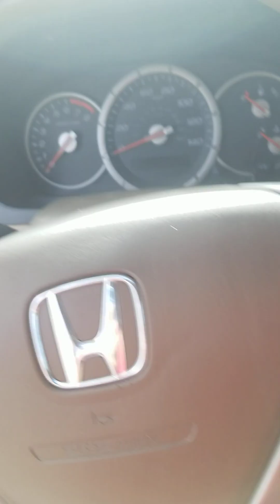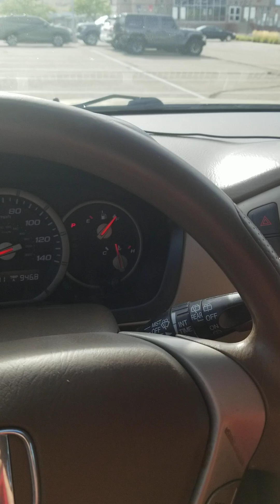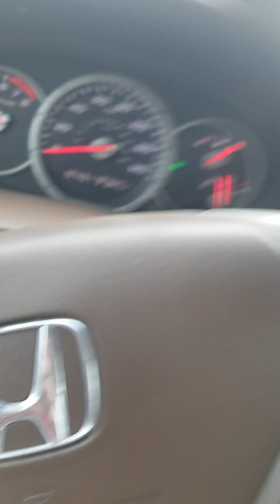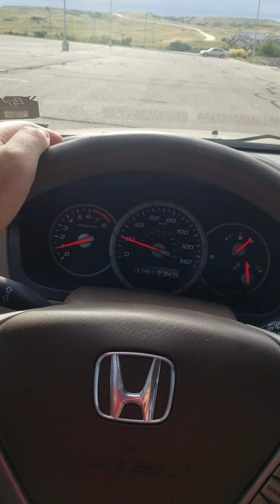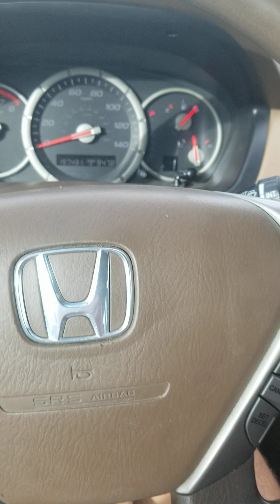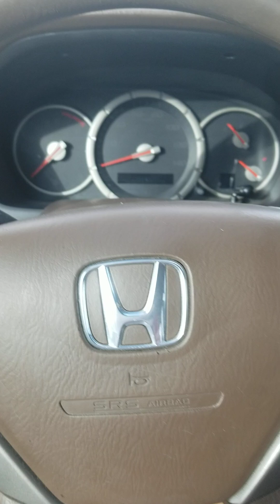Brief test drive in my 2007 Honda Pilot 4WD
I took my 2007 Honda Pilot 4WD for a spin and it was awesome!